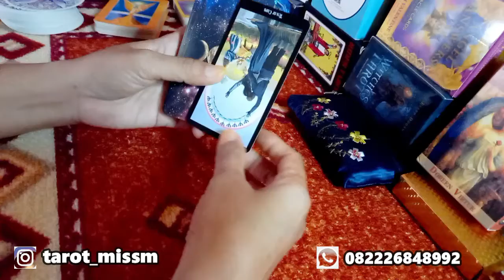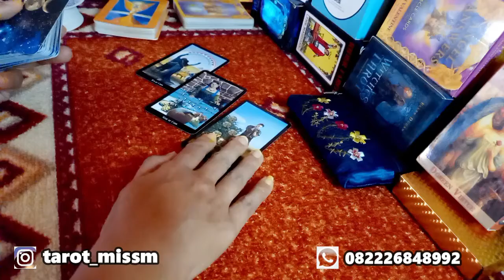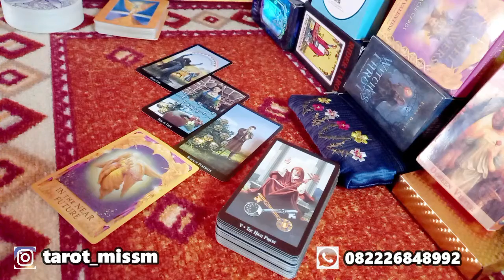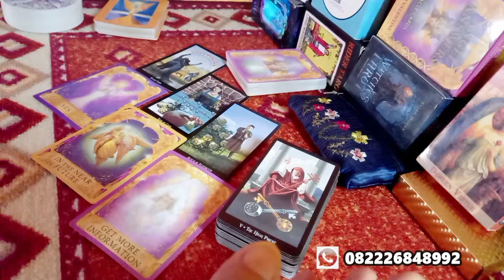CANCER Agustus 2021 "Asyik!! Cair Bonus Hyeeeaayy" - Karir Edisi 1| Zodiak Cancer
Hasil pada bacaan ini merupakan energi bersifat general (umum) dan bisa viceversa (terbalik) sehingga tidak selalu resonate untuk semua viewers. Gunakan intuisi dan logika, kedewasaan dan sikap bijak sebelum mengambil keputusan dalam situasi apapun. Anggap video yang saya upload adalah hiburan dan motivasi untuk yang lebih baik.
Untuk private reading bisa menghubungi :
Donasi Shopee Pay : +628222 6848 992, 1 pertanyaan